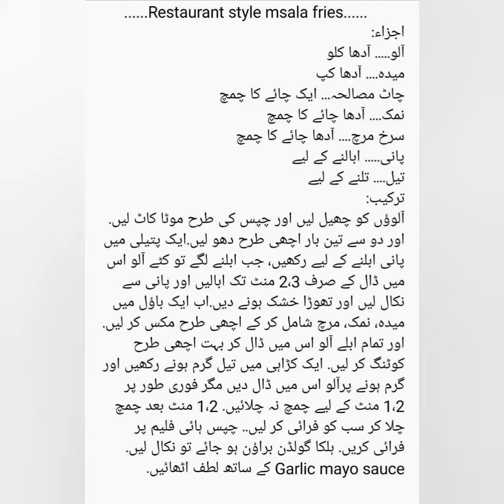Restaurant style msalah fries